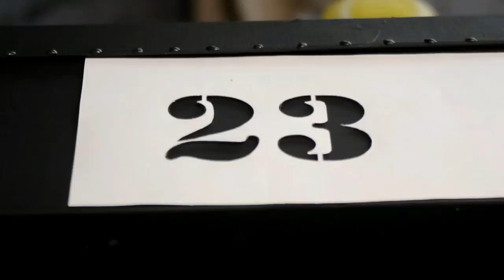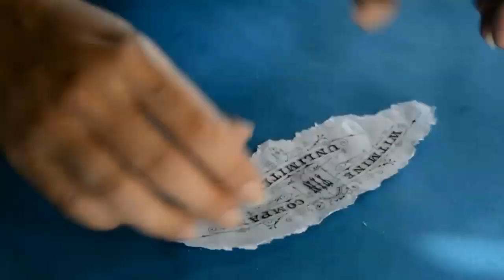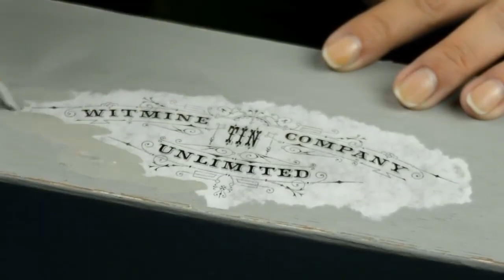How to Decorate a Shoebox. 2 Crafty Projects Made with Shoe Boxes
I recommend you to visit an amazing channel with sounds of nature "Cozy Relaxation".
Shoe boxes are something we’ve probably all accumulated in our closets before. Everyone knows they’re useful for storing small things, or even just preserving your shoes in between wears, but have you ever thought about how versatile they can really be?
Instead of throwing your next few shoe boxes straight into the recycling bin or letting them clutter up your closet, try making one of these 2 projects that puts them to surprisingly creative use!